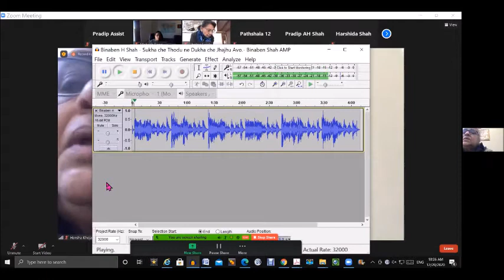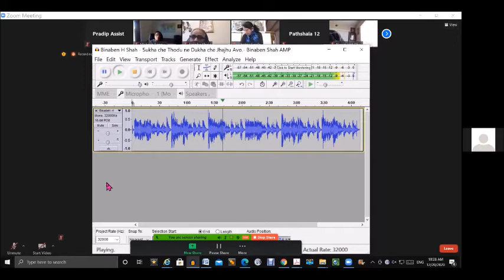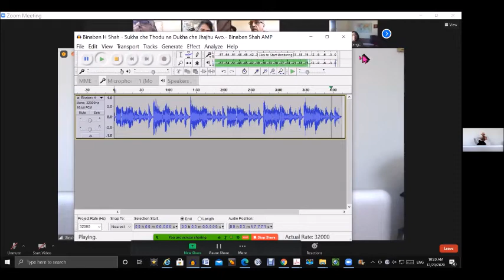December 20, Girishbhai, Traikalik AtmaVigyan, Chapter 6, Dravya, Kshetra pg 63-67, JCSC, Upload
December 20, Girishbhai, Traikalik AtmaVigyan, Chapter 6, Dravya, Kshetra pg 63-67, JCSC, U